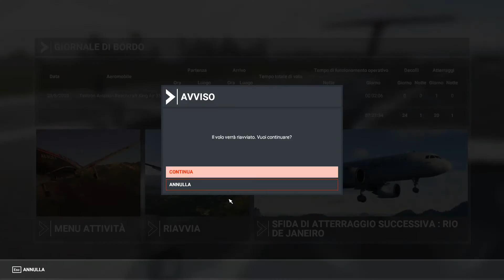Flight Simulator 2020 - Gameplay ITA - Ep.5 -Sfide di atterraggio 2.0